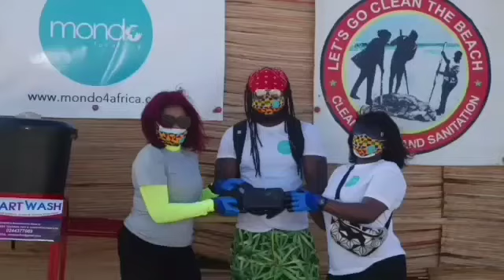recycle plastics into pavement bricks